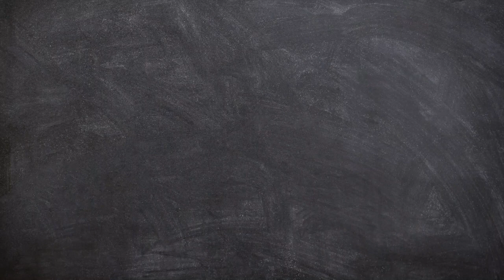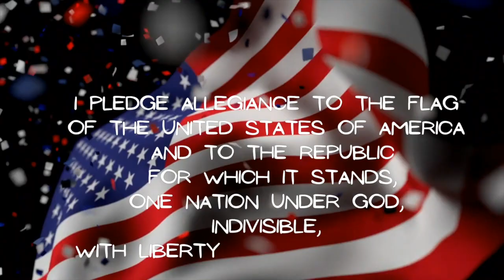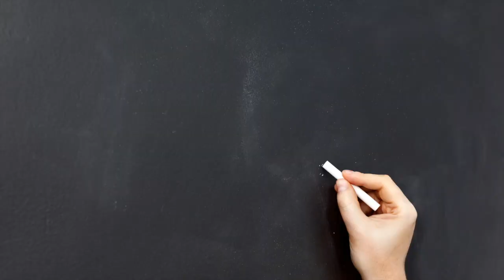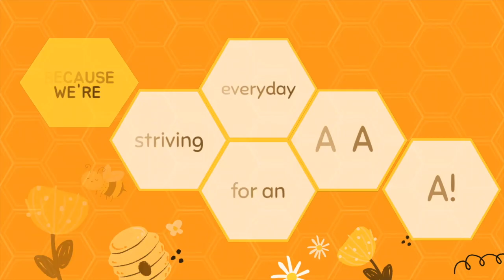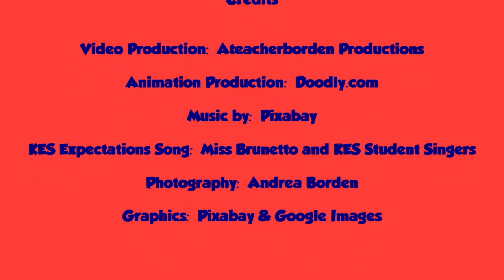Tuesday 03- 28- 23